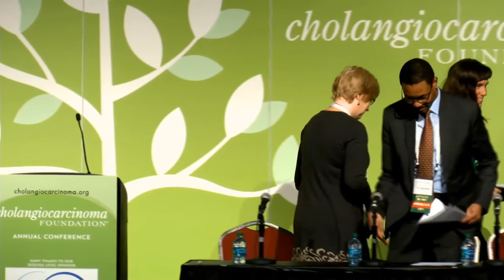Patient Perspective -Matthew DeCample (D1P3)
Cholangiocarcinoma Foundation's 2019 Annual Conference, Day 1, Presentation 3